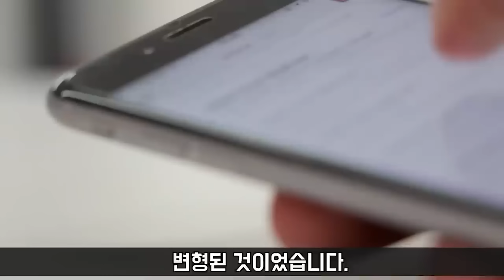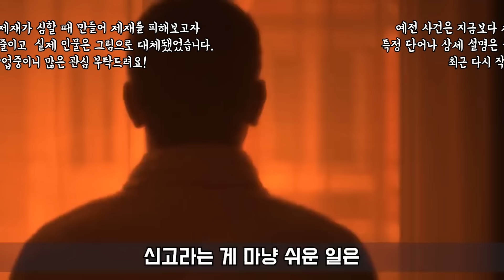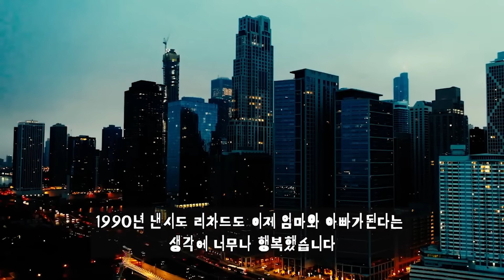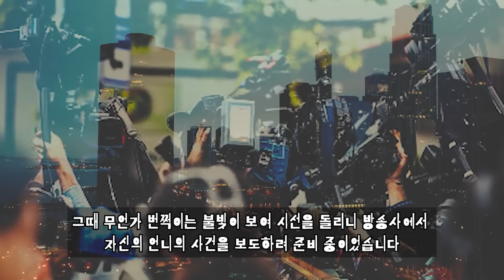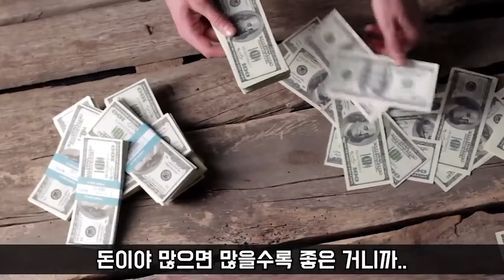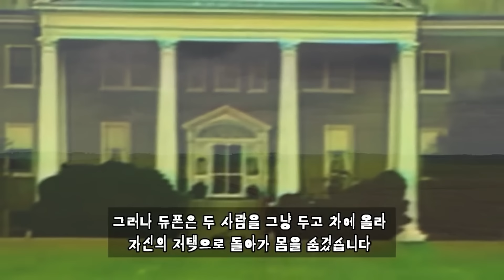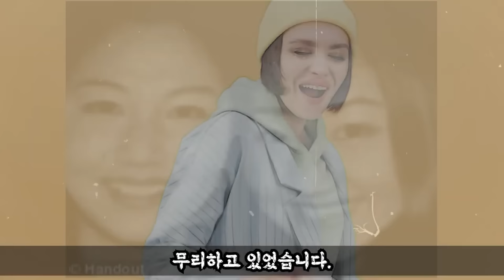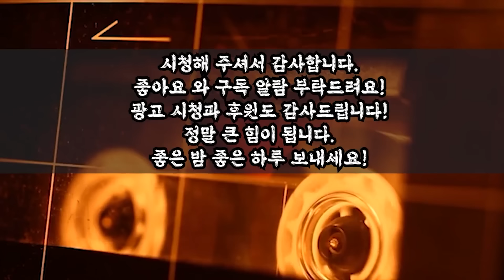[그날의미스터리] 친절한 사람인 줄 알았는데.. 범죄 사건 한 시간 몰아듣기 l 오키노TV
0:00:00 [살인사건][그날의미스터리] 스토킹 피해자에게서 수상함이 느껴진다. 예리한 형사들 l 오키노TV
0:11:35 미스테리, 실화, [그날의미스터리👻] 동네 방범대장이자 소방관이었던 그의 비밀 l 오키노TV
0:20:33 유령의증언 [억울해요!도와줘요.] l 오키노TV
0:28:25 [그날의미스터리] 키아누 리브스처럼 보이고 싶었던 허세10대 살인범  l 오키노TV
0:38:27 미스테리, 실화, [그날의미스터리👻] 결혼기념일을 맞이해 데이트에 나선 부부.. l 오키노TV
0:46:21 미국 레슬링계에 힘이된 자선사업가 l 오키노TV
0:57:20 미스테리 쌍둥이자매 잠잘때듣기 [그날의미스터리👻] 쌍둥이 언니의 모든 것이 부러웠던 그녀 l 오키노TV